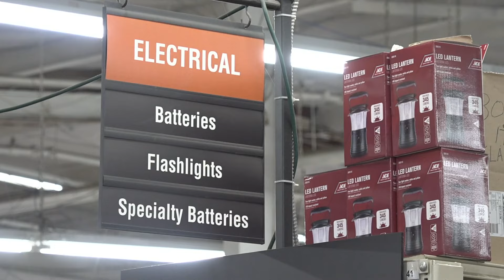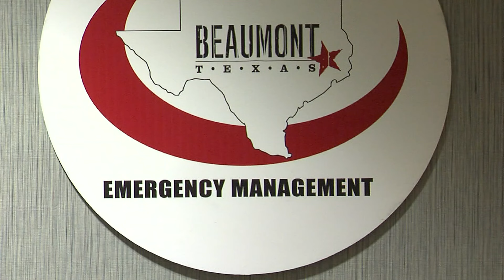Beaumont hardware stores stocking up on storm supplies to prepare for influx of out-of-town customer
While Beaumont is avoiding the the brunt of the storm, many travelers from out-of-town are expected to grab supplies from the city.